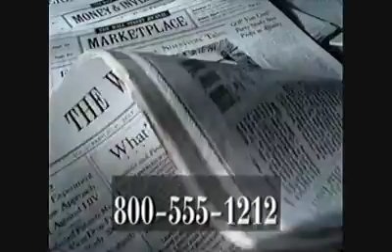Ryan Bollman in: Wall Street Journal Commercial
2001
with Ryan Bollman